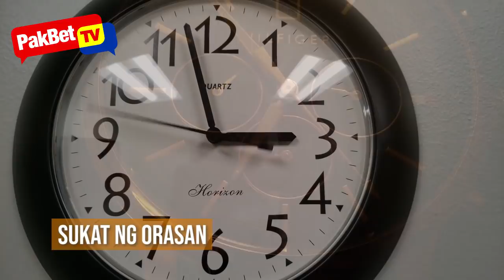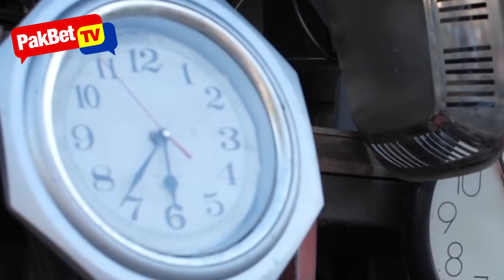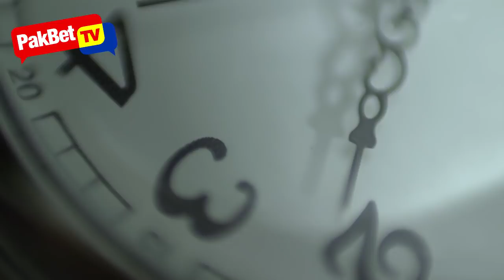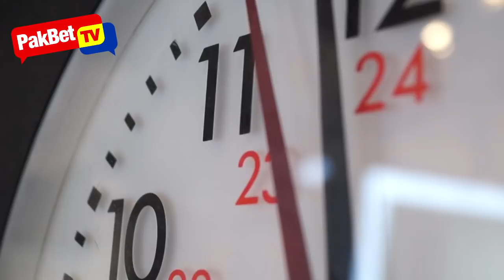Orasan Dahilan Ng Swerte at Direderetsong Daloy ng Pera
Halos lahat sa atin ay may orasan na hawak mapa bahay, kwarto, opisina o hindi kaya mga suot natin sa ating katawan ngunit sa Feng Shui, ito ay maaaring magdala ng malas kapag wala sa tamang lugar at karamihan sa atin hindi ito binibigyan ng importansiya.